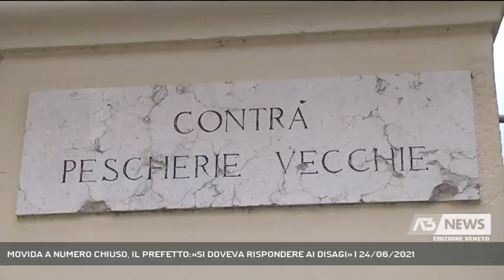MOVIDA A NUMERO CHIUSO, IL PREFETTO:«SI DOVEVA RISPONDERE AI DISAGI» | 24/06/2021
A3 NEWS Veneto 24/06/2021 - VICENZA - Movida a numero chiuso, la sperimentazione da questo fine settimana. Il Prefetto Signoriello: «sarà soggetta a verifica ma bisognava rispondere ai disagi» || Movida il dado è tratto. Due fine settimana, per prefettura e comune di Vicenza per testare l'accesso a numero chiuso e i varchi in contrà Pescherie vecchie nel tentativo di porre un freno ad un fenomeno fatto di bevute senza limite e scazzottate tra giovani e giovanissimi con tutto quello che ne consegue. «Una volta trascorso il periodo di sperimentazione – spiega il Prefetto di Vicenza Pietro Signoriello- ci si ritroverà per fare il punto, verificarne il funzionamento ed eventualmente riproporlo». Avventori contingentanti sfruttando l'ordinanza che già col Covid ha definito in base ai metri quadri a disposizione il numero di persone che possono accedere al locale ma come funzionerà l'acceso e chi controllerà? «Ci saranno – spiega il Prefetto Signoriello- delle forme di comunicazione tra gestori dei locali e gli steward sul numero di persone presenti di volta in volta nell’arco della serata e se necessario gli stessi steward potranno di persona verificare». Una soluzione, anche se sperimentale, questa del numero chiuso che divide i vicentini tra chi è favorevole perché vive in centro storico, chi lo vede come un palliativo e chi infine crede che comunque visto l’avanzare dell’estate sia un provvedimento esagerato da proporre di più alla volta di settembre-ottobre. Movida che potrebbe prendere altre strade, complice caldo e riapertura delle discoteche ma intanto serviva una risposta all'appello dei residenti - Intervistati PIETRO SIGNORIELLO (Prefetto di Vicenza) (Servizio di Gabriella Basso) - Segui Antenna Tre anche sul digitale terrestre! Visita il sito